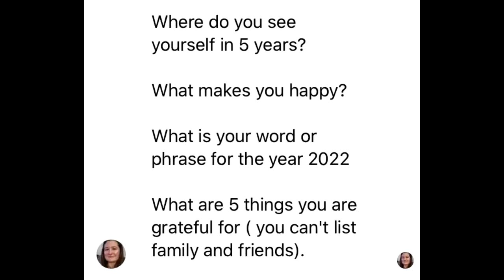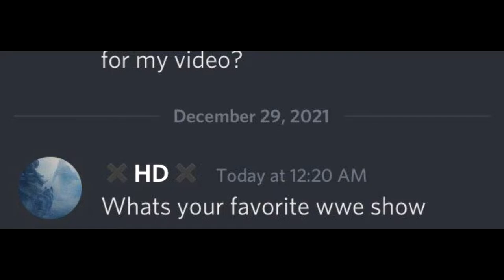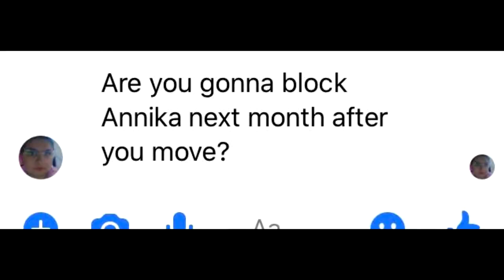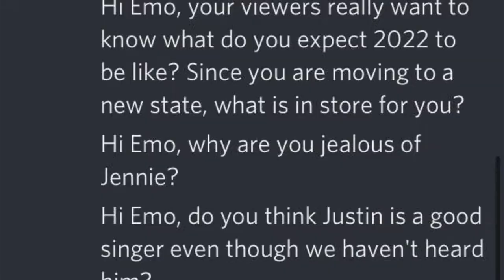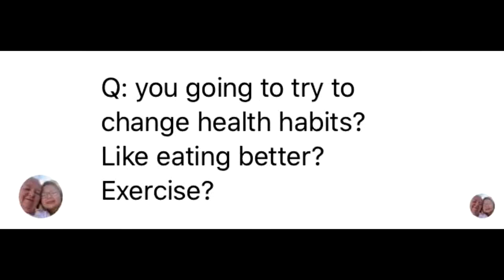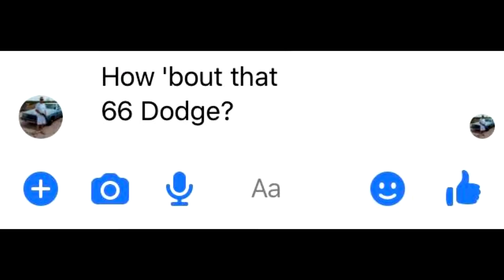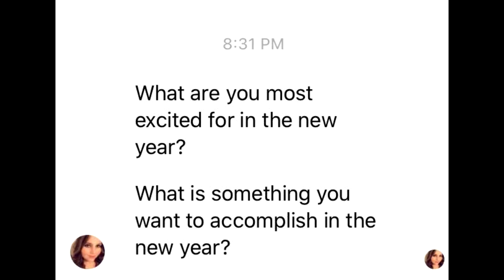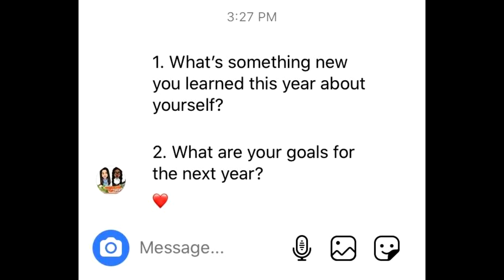New Years Q&A: Who I'm Blocking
My new year on this channel starts with a juicy Q&A